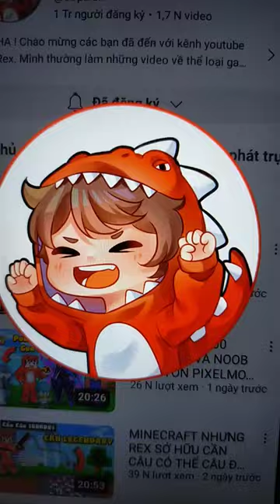cả tập 7 và tập 8